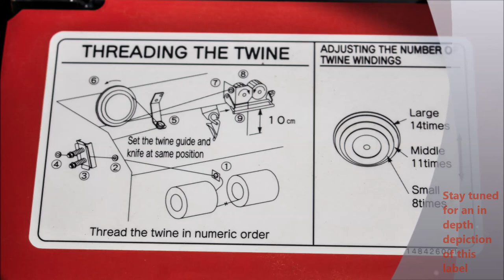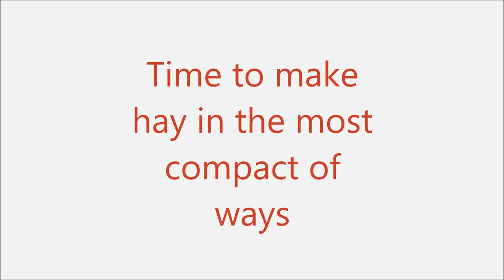Hay Tools 3 - Yanmar YMRB32 Compact Round Hay Baler for Hay Harvest - Yanmar Tractor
An informative video of routine service, and a demonstration of the NEW Yanmar YMRB32 Compact Round Hay Baler.

Build your dream Yanmar Tractor today!